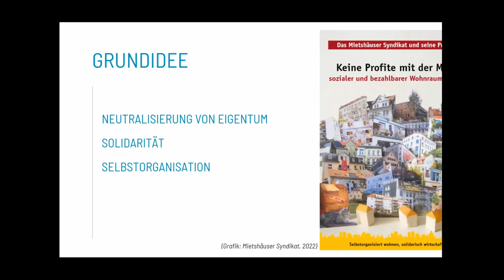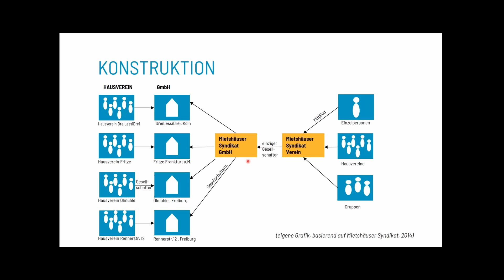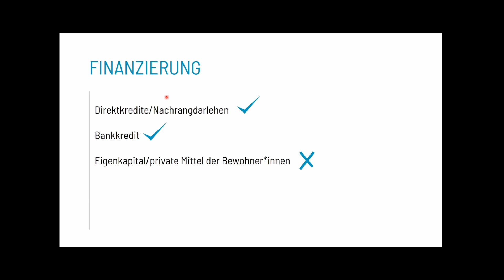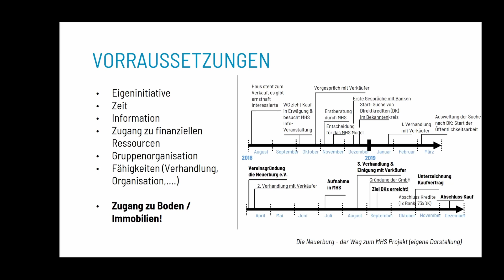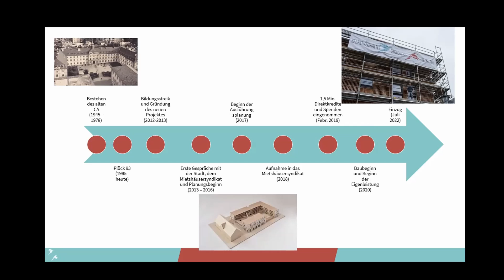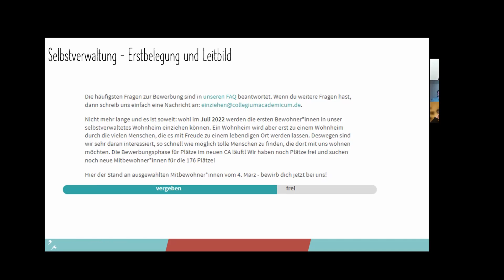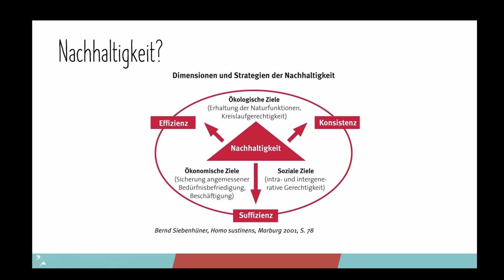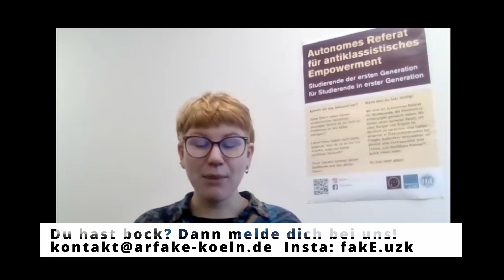Das Mietshäuser Syndikat: Ein Modell für studentischen Wohnraum?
Vorstellung mit anschließendem Gespräch mit der Neuerburg und dem Collegium Academicum im Vorfeld des Housing Action Day.
Das Mietshäuser Syndikat ermöglicht günstiges, selbstorganisiertes und solidarisches Wohnen, indem es Häuser dauerhaft Markt und Spekulationen entzieht. 173 Hausprojekte und 13 Projektinitiativen in ganz Deutschland sind Teil des Projekteverbunds. Mit dem Collegium Academicum in Heidelberg existiert auch ein Projekt, das sich der Schaffung von günstigem, selbstbestimmtem Wohnraum für Studierende, Auszubildende und Promovierende verschrieben hat.
Gemeinsam mit dem Kölner Syndikatsprojekt "Die Neuerburg" und dem Heidelberger Projekt "Collegium Academicum" möchten wir die Frage erörtern, ob das Modell des Mietshäuser Syndikats auch in Köln für günstigen, selbstbestimmten studentischen Wohnraum sorgen kann und welche Schritte dazu notwendig wären. Aktive der Neuerburg werden zunächst die Funktionsweise des Mietshäuser Syndikats vorstellen und von ihren Erfahrungen bei der Realisierung ihres Projekts berichten. Dann erzählt ein Aktiver des Collegium Academicum von seinem Projekt, das noch mitten in der Umsetzung steckt. Im Anschluss ist Raum für Fragen, Diskussionen, Austausch.
Wir wollen selbst ein MHS Projekt für Studierende und Azubis in Köln auf die Beine stellen und suchen dafür motivierte Mitstreiter*innen: Du wirst auf dem Wohnungsmarkt benachteiligt weil du von Rassismus betroffen bist oder deine Eltern keine Kohle haben? Dann meld dich und gemeinsam schaffen wir bezahlbaren Wohnraum! ;)